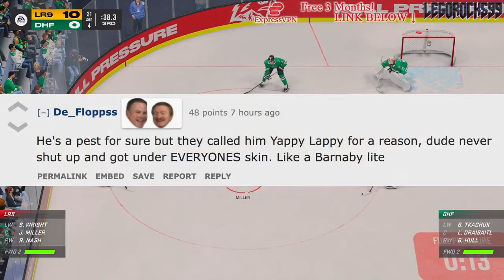PATRIK ALLVIN'S MOST UNDERRATED MOVE OF 2024: KIEFER SHERWOOD IS A TOTAL BEAST (Vancouver Canucks)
We're going over how underrated of a pickup Kiefer Sherwood has been for the Vancouver Canucks.

The 2024 NHL Draft 1st Round went as follows:

1st) San Jose Sharks, Macklin Celebrini
2nd) Chicago Blackhawks, Artyom Levshunov
3rd) Anaheim Ducks, Beckett Sennecke
4th) Columbus Blue Jackets, Cayden Lindstrom,
5th) Montreal Canadiens, Ivan Demidov
6th) Utah Hockey Club, Tij Iginla
7th) Ottawa Senators, Carter Yakemchuk
8th) Seattle Kraken, Berkly Catton
9th) Calgary Flames, Zayne Parekh
10th) New Jersey Devils, Anton Silayev
11th) San Jose Sharks (from Buffalo Sabres), Sam Dickinson
12th) Minnesota Wild (from Philadelphia Flyers), Zeev Buium
13th) Philadelphia Flyers (from Minnesota Wild), Jett Luchanko
14th) Buffalo Sabres (from Pittsburgh Penguins via San Jose Sharks), Konsta Helenius
15th) Detroit Red Wings, Michael Brandsegg-Nygard
16th) St. Louis Blues, Adam Jiricek
17th) Washington Capitals, Terik Parascak
18th) Chicago Blackhawks (from New York Islanders), Sacha Boisvert
19th) Vegas Golden Knights, Trevor Connelly
20th) New York Islanders (from Tampa Bay Lightning via Chicago Blackhawks), Cole Eiserman
21st) Montreal Canadiens (from Los Angeles Kings), Michael Hage
22nd) Nashville Predators, Yegor Surin
23rd) Anaheim Ducks (from Toronto Maple Leafs), Stian Solberg
24th) Utah Hockey Club (from Colorado Avalanche), Cole Beaudoin
25th) Boston Bruins (from Boston Bruins via Detroit Red Wings and Ottawa Senators), Dean Letourneau
26th) Los Angeles Kings (from Winnipeg Jets via Montreal Canadiens), Liam Greentree
27th) Chicago Blackhawks (from Carolina Hurricanes), Marek Vanacker
28th) Calgary Flames (from Vancouver Canucks), Matvei Gridin
29th) Dallas Stars, Emil Hemming
30th) New York Rangers, EJ Emery
31st) Toronto Maple Leafs (from Edmonton Oilers via Anaheim Ducks), Ben Danford
32nd) Edmonton Oilers (from Florida Panthers via Philadelphia Flyers), Sam O'Reilly